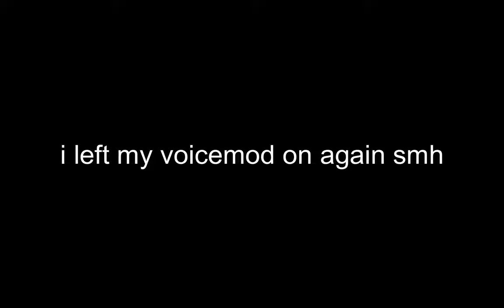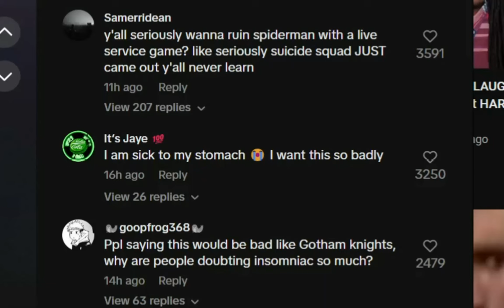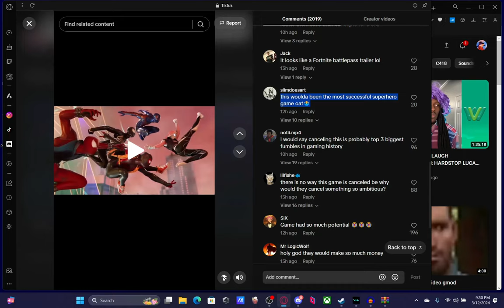spiderman multiplayer is cancelled